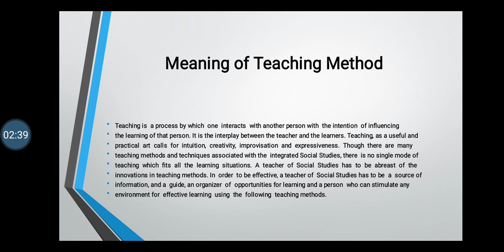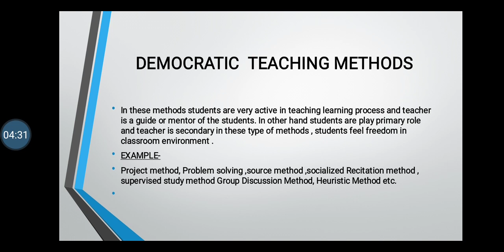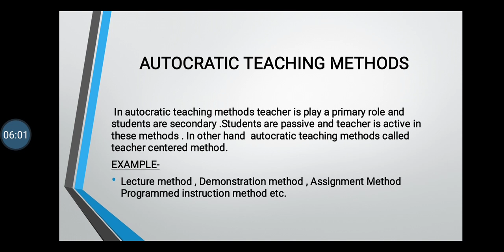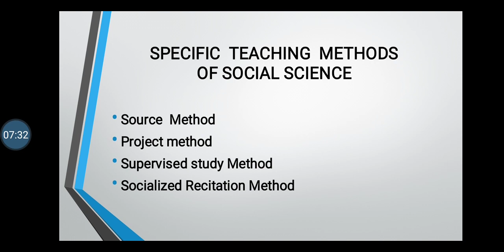Methods of Teaching Social science | Pedagogy of social science | Dr Manoj Chauhan (Asst.Prof.)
This video is explain about the
- Meaning of Teaching Methods
- Types of Teaching Methods
- Democratic Teaching Methods
- Autocratic Teaching Methods with examples in detail